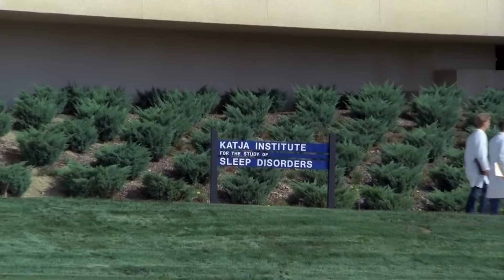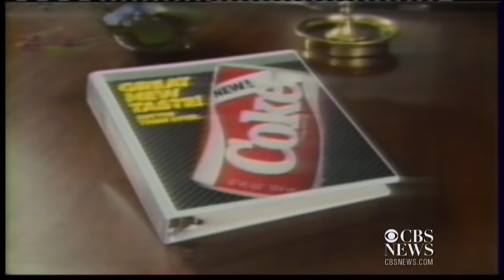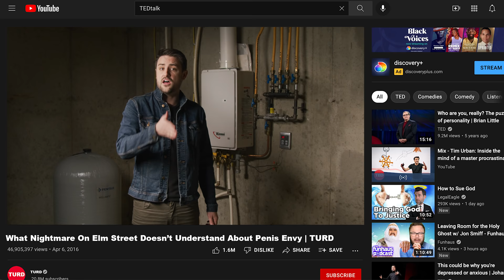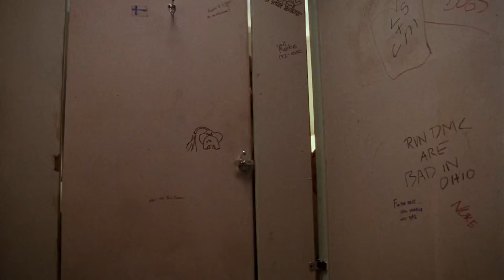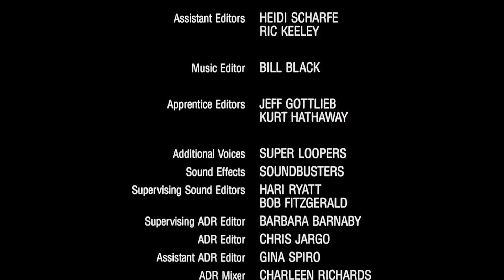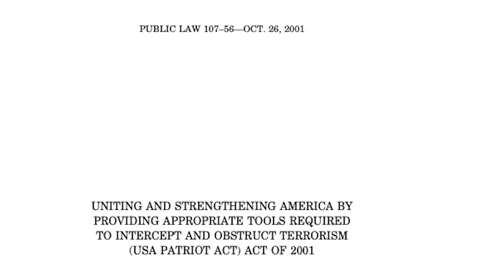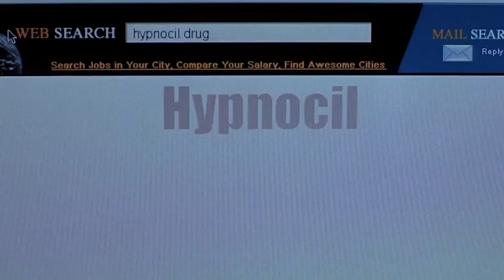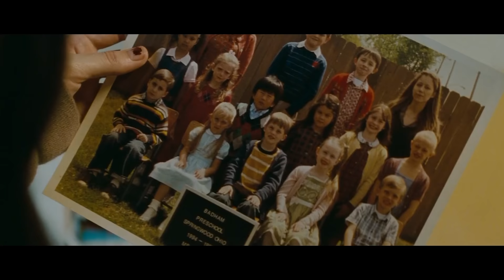Explaining All The A Nightmare on Elm Street Movies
All the A Nightmare on Elm Street movies explained.

Join us Weekdays and some Sundays at 1pm EST for brand new Cracked shows and series!

Czar Of Audio-Visual Activities: Dave Brown
Editors: Jordan Breeding, Bryan Slack, David Brown

00:00 - BATH TIME!
00:38 - A NIGHTMARE ON ELM STREET
15:55 - EXPRESSVPN WOW SO COOL!
17:14 - A NIGHTMARE ON ELM STREET 2: FREDDY'S REVENGE
26:11 - A NIGHTMARE ON ELM STREET 3: DREAM WARRIORS
39:38 - A NIGHTMARE ON ELM STREET 4: THE DREAM MASTER
57:51 - FREDDY'S NIGHTMARES
1:03:36 - A NIGHTMARE ON ELM STREET 5: THE DREAM CHILD
1:15:51 - FREDDY'S DEAD: THE FINAL NIGHTMARE
1:31:27 - FREDDY VS. JASON
1:45:00 - WES CRAVEN'S NEW NIGHTMARE
1:57:17 - A NIGHTMARE ON ELM STREET (2010)